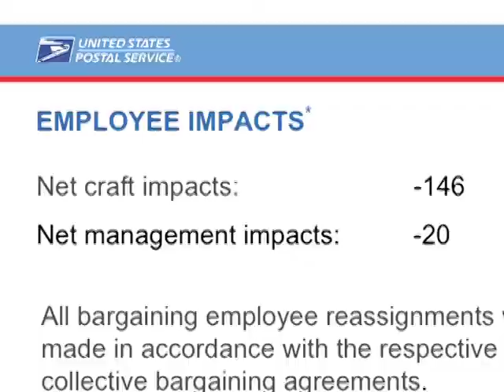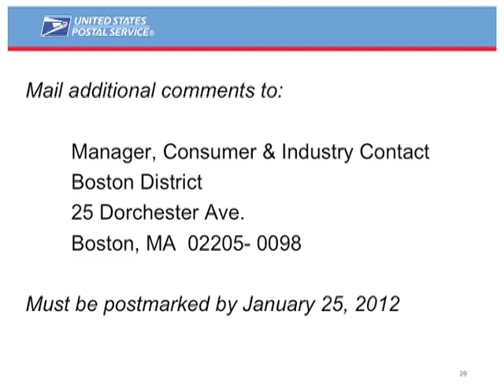Post Office Woes in Waltham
Waltham Newswatch, January 14, 2012
USPS officials address upset residents and post office workers over proposed cutbacks at the Smith Street mail processing facility. The cuts are part of a larger plan to streamline the troubled agency.